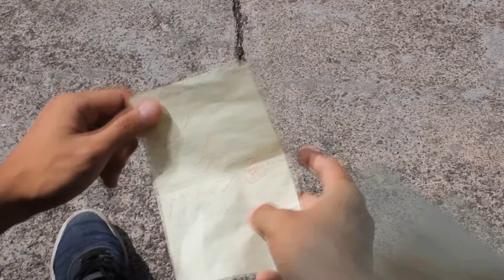Refilling The Love - 2016